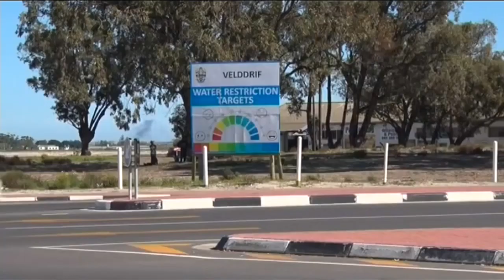Fokus - The South African Water Warriors